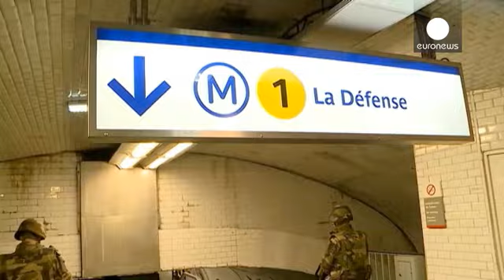Ataques de Paris: Suspeitos detidos e material de guerra apreendido em Lyon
Na sequência dos ataques de Paris, mais de 150 rusgas foram realizadas toda a França pelas autoridades. Em Lyon, cinco pessoas foram detidas e, de acordo com a agência France Press, as autoridades apreenderam verdadeiro material de guerra, incluindo um lança-rockets.

Na sequência dos ataques de Paris, o primeiro-ministro francês, Manuel Valls, explicou que outros ataques estarão a ser planeados, não só em França, mas também no resto da Europa.

"Nos mostramos, e já estamos a fazer isto há vári…